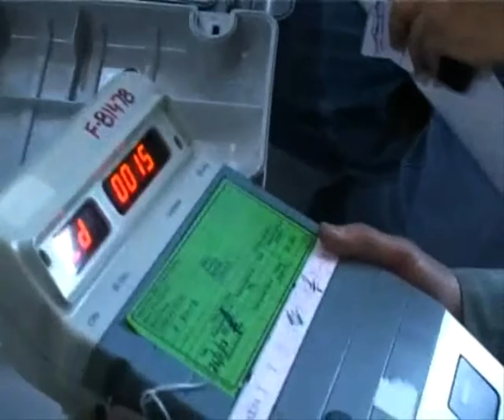Security intensified in Srinagar ahead of LS polls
Security intensified across Srinagar ahead of polling on April 30. Polling officers collected EVMs and polling materials.  Security agencies have made adequate arrangements in wake of militancy in the region.